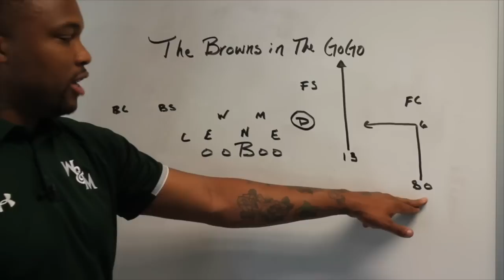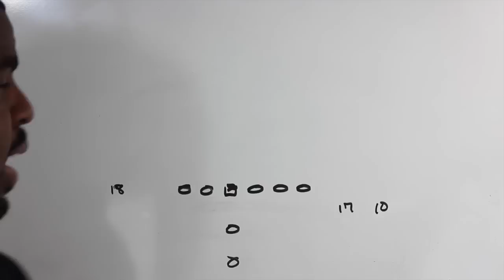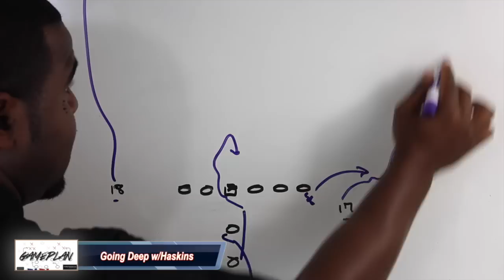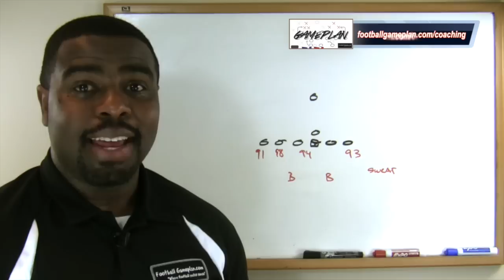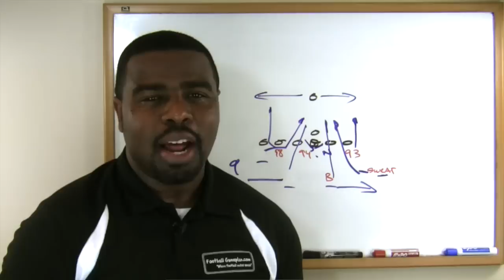Football Gameplan's 2019 NFL Team Preview: Washington Redskins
- 4-Minute Offense: 00:51

- Positional Breakdown: 2:22

- Hunt's Playbook: 8:05

- Fantasy Focus: 11:46

- Best Bets: 13:45

- Training Camp Quick Takes: 14:28

- Road to the Super Bowl: 18:55